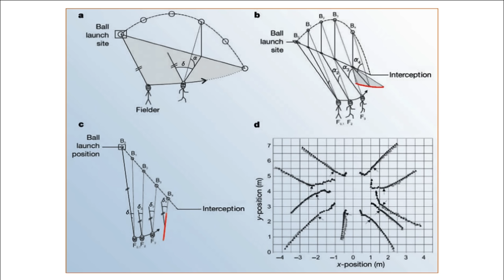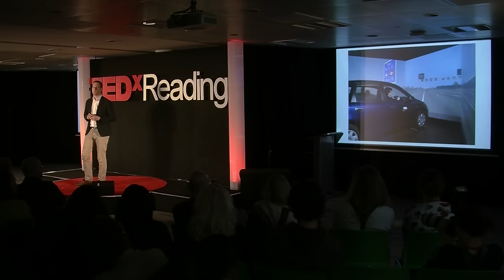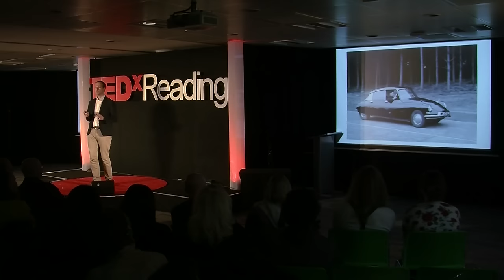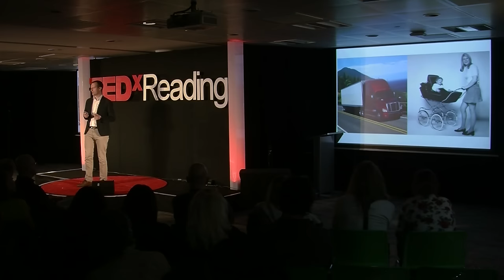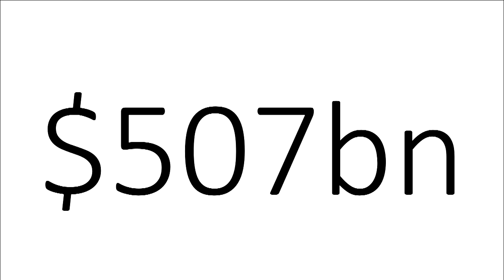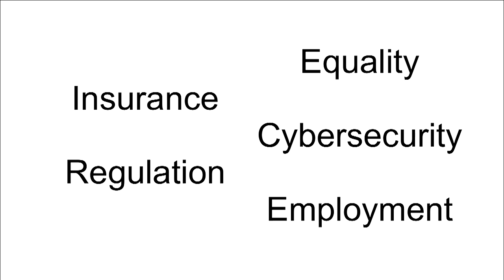The promise of vehicle automation – safer, easier, journeys for all | Nick Reed | TEDxReading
Automated road vehicles have been promised for a long time. Vehicle manufacturers and technology companies are now engaged in a competitively relevant arms race to deliver increasing levels of automation in road vehicles. With rare pictures from past present and future, this talk addresses why vehicle automation is critical to the future of transportation, describes some of the work that is being undertaken to enable automated vehicles to operate on our roads and explores why taking the driver out of the loop may create a whole new set of challenges.

Nick joined the Human Factors and Simulation group at TRL in January 2004 following post-doctoral work in visual perception at the University of Oxford and in 2014 became director TRL’s Academy co-ordinating scientific activities across the business.

He has led a wide variety of research studies using the full mission, high fidelity car and truck simulators with a number of published articles, conference papers, and appearances in national and international media. Nick also championed work in the area of vehicle automation at TRL, culminating in technical leadership of the GATEway (Greenwich Automated Transport Environment) project – a flagship UK Government project to investigate the implications of the introduction of automated vehicles in the urban environment.

In 2015, he was awarded a visiting professorship in the Engineering and Physical Sciences faculty at the University of Surrey.